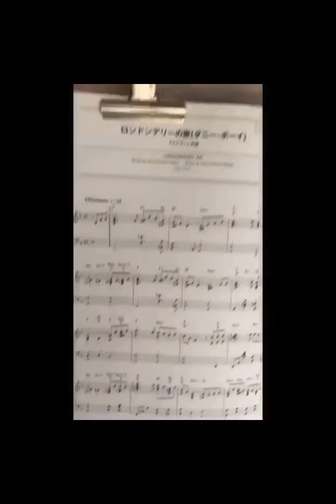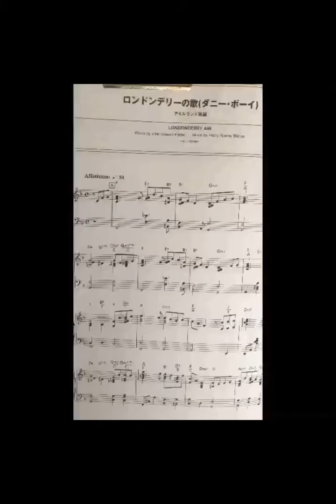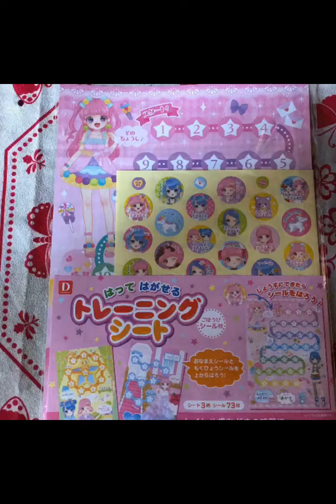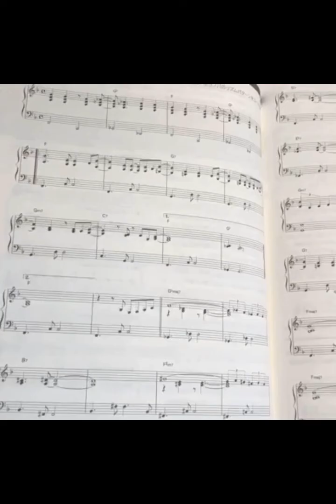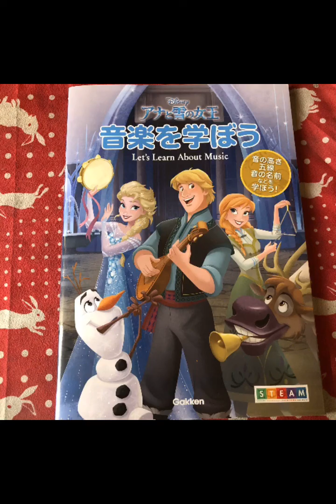マイムービー 598